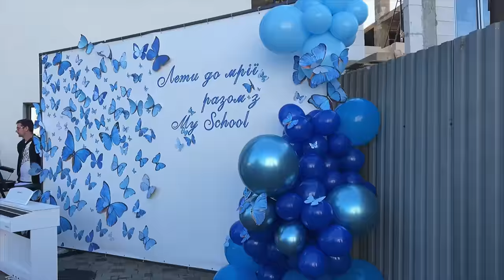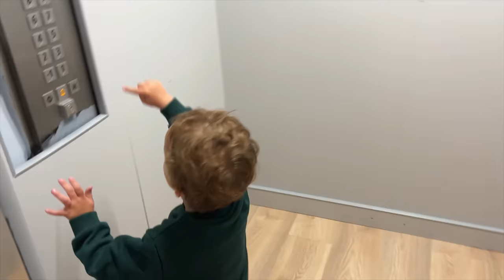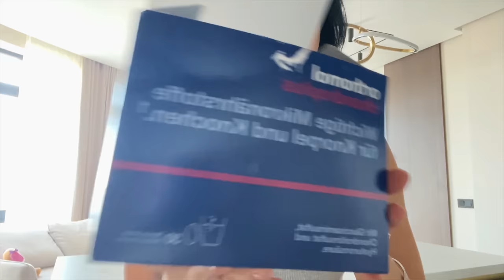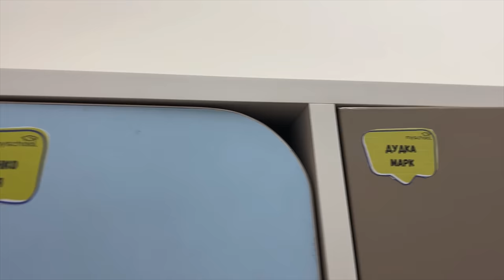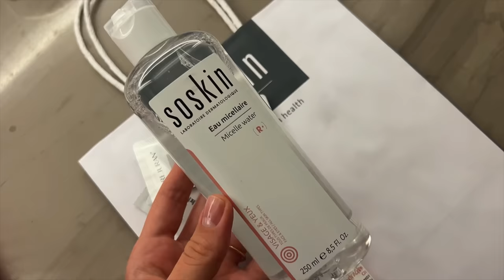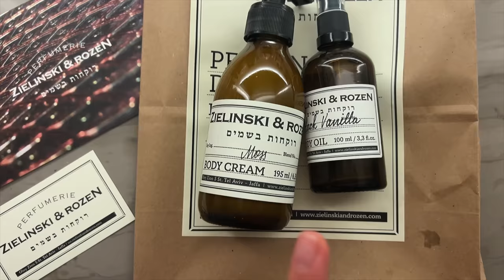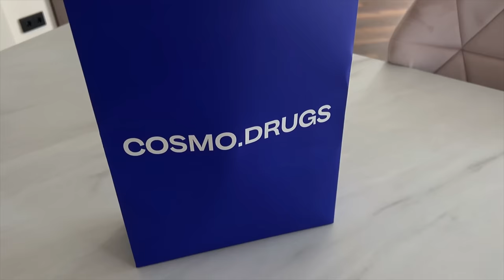ОСЕННИЙ ВАЙБ.КАК ВОССТАНОВИТЬ ВОЛОСЫ. ЛЮБИМЫЙ УХОД ДЛЯ ЛИЦА И ТЕЛА. МНОГО ГОТОВКИ, ДЕТОК И МЕНЯ.